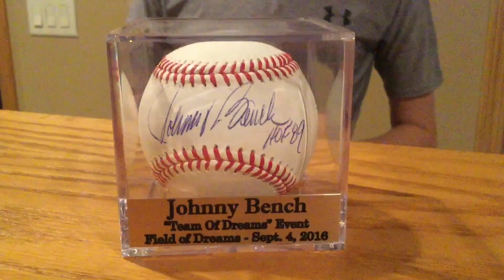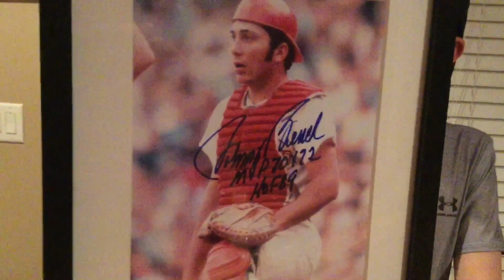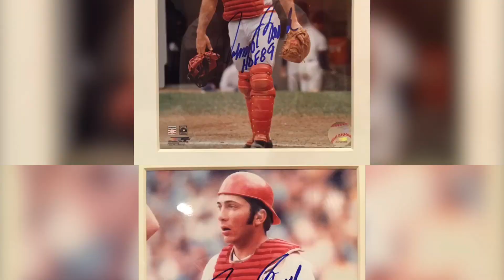Meeting Johnny Bench At Field Of Dreams | Johnny Bench Autograph | Cincinnati Reds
This video is of me meeting Johnny Bench and getting his autograph at the Field Of Dreams in Dyersville, Iowa during the annual Team Of Dreams event.  Johnny Bench's autograph is very special.  He's considered the greatest catcher of all time in Major League Baseball history.  He played for the Cincinnati Reds on their greatest teams known as the Big Red Machine.  He won two MLB MVP awards and is a Hall Of Fame player.  He's a 14-time All-Star, 2-time World Series Champ, Rookie of the Year, 10-time Gold Glove winner, World Series MVP and Major League Player of the Year.  Bench hit 389 home runs in his career to go along with 2,048 hits, 1,376 RBI, a .267 lifetime average and had a 75.2 WAR.  The Team Of Dreams event at the Field Of Dreams movie site is a lot of fun.  Other MLB players are also at the event.  The play a charity softball game against the ghost players.  Bench was the emcee of the event.